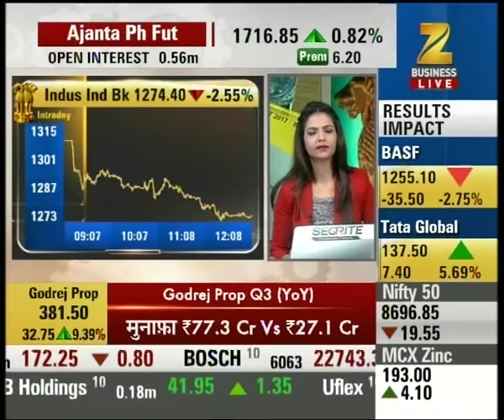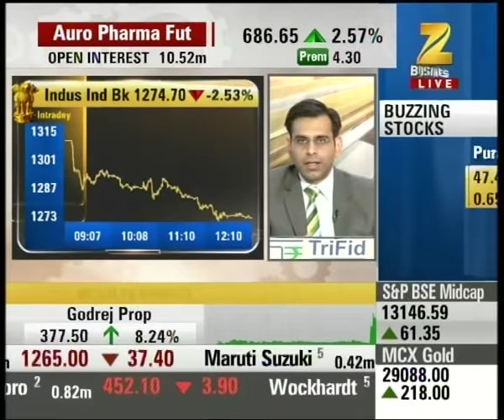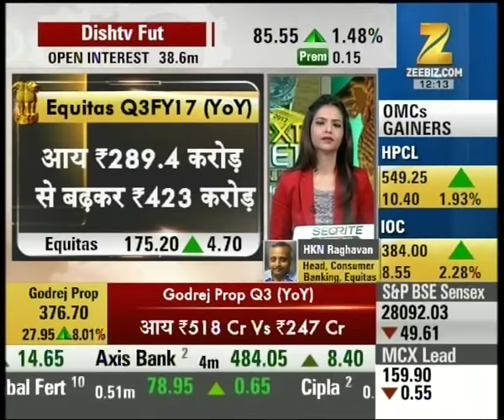Indusind Bank may get merged with Bharat Financial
Indusind Bank may get merged with Bharat Financial. Watch this special segment and get to know more here.